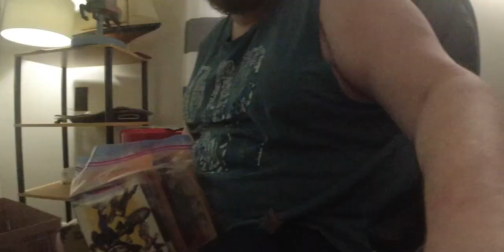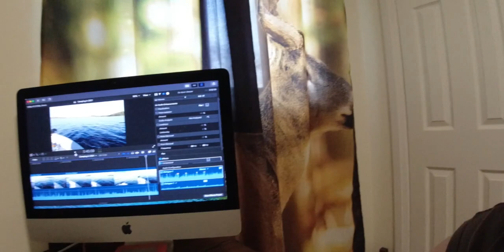Biggest move of my life to my new house!!! Bigmove￼ Real life NewHouse￼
I hope you come along for my exciting life Long journey of car fun and blogs and other fun stuff that comes my way!